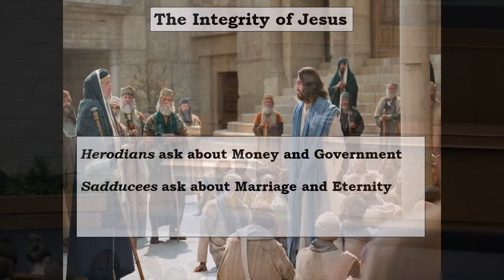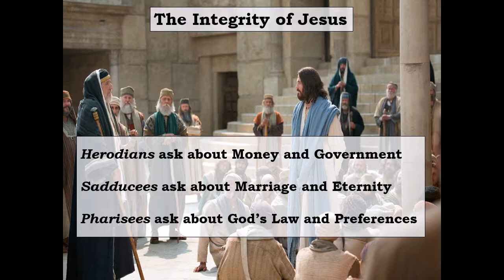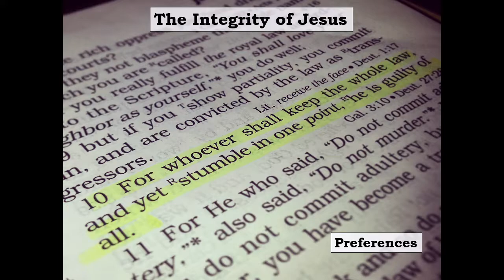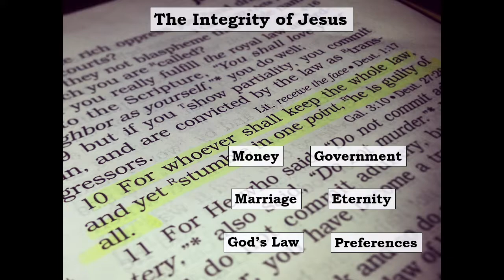The Integrity of Jesus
The world looks to find weaknesses in us, but we need to strive for the integrity that Jesus demonstrated.